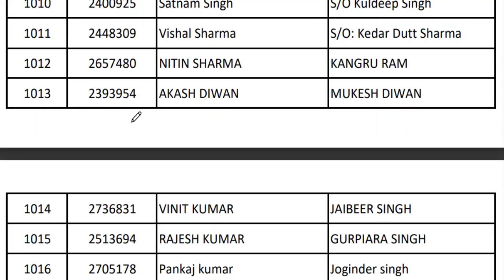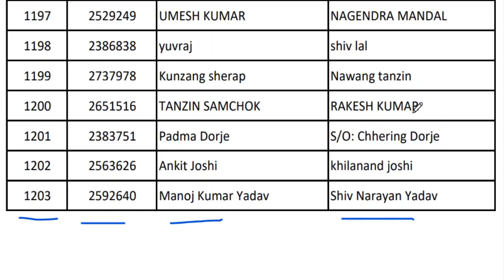HPSSC Latest Rejection List | 04.09.2020